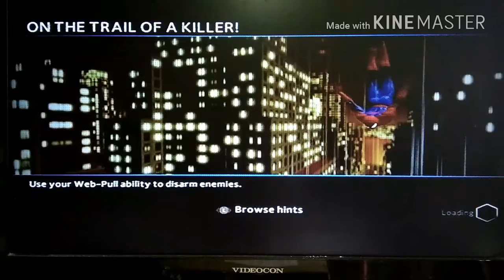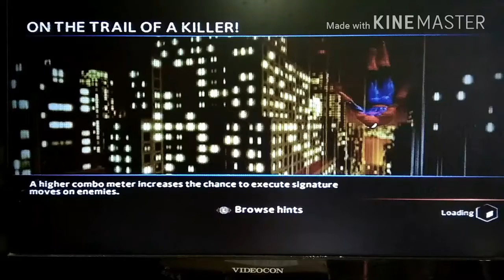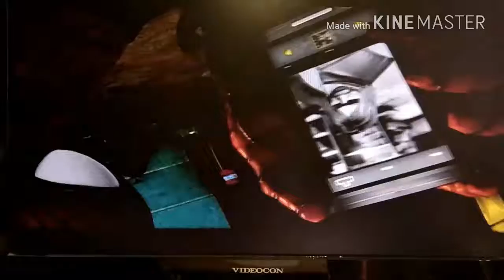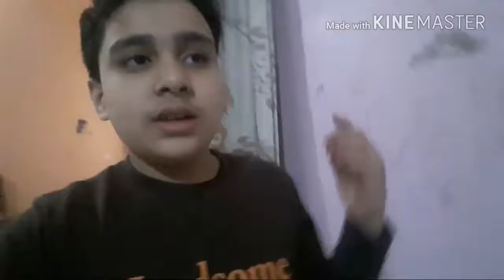THE AMAZING SPIDER-MAN 2 Gameplay Walkthrough. MISSION #1 ( In HINDI )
Mission #1 - On the Trail of a killer. with my HINDI commentary. Tell me if I should continue the series or play some other game in the comment section. I record my gameplay videos using a mobile phone because I do not have a gaming setup.

spiderman movie,
spiderman song,
spiderman 3,
spiderman games,
spiderman bike,
spiderman car,
spiderman ki picture,
spiderman movie in hindi,
spiderman cartoon in hindi,
spiderman homecoming full movie,
spiderman,
spiderman and barbie,
spiderman aeroplane,
spiderman animation,
spiderman all song,
spiderman amazing,
spiderman avengers,
spiderman and cinderella,
spiderman and batman,
spiderman and deadpool,
spiderman all movies,
a spiderman song,
a spiderman cartoon,
a spiderman movie,
a spiderman game,
a spiderman picture,
a spiderman toy,
a spiderman mask,
a spiderman cake,
a spiderman costume,
a spiderman kiss,
spiderman batman,
spiderman bahubali,
spiderman bike games,
spiderman bike race,
spiderman barbie,
spiderman bommalu,
spiderman bhojpuri,
spiderman baal veer,
spiderman black,
spiderman cartoon,
spiderman car cartoon,
spiderman car games,
spiderman car race,
spiderman cartoon video,
spiderman car video,
spiderman cartoon hindi,
spiderman cinema,
spiderman cartoons full episodes in hindi,
a b c spiderman,
studio c spider man,
jay c spiderman,
spiderman vs c,
c thomas howell spiderman,
spiderman and elsa c,
ultimate spiderman c,
lego spiderman c,
spiderman 3 c,
spiderman drawing,
spiderman dance,
spiderman dress,
spiderman dinosaur,
spiderman despacito,
spiderman doraemon,
spiderman download,
spiderman dikhao,
spiderman desi,
spiderman dead,
tenacious d spiderman,
spiderman a n d elsa,
spiderman 3d,
d piddy spiderman,
spiderman vs d,
deadpool and spiderman d piddy,
d&b nation spiderman,
d piddy vs spiderman,
d amazing spider man,
spiderman le destin d'un heros,
spiderman episode,
spiderman english,
spiderman elsa cartoon,
spiderman episode in hindi,
spiderman egg,
spiderman english movie,
spider man e3,
spider man evolution,
spiderman edge of time,
spiderman episode 1 in hindi,
e spiderman bhojpuri,
e spiderman carryminati,
e spiderman movie,
e spiderman song download,
e spiderman carry,
elsa and spiderman,
spiderman and frozen,
kenga e spiderman,
hulk e spiderman,
deadpool and spiderman,
spiderman full movie,
spiderman full movie in hindi,
spiderman fight,
spiderman for kids,
spiderman full movie hd,
spiderman film,
spiderman full movie hindi dubbed,
spiderman funny,
spiderman full movie in tamil,
spiderman full movie akshay kumar,
spiderman cartoon f,
spiderman 3 f,
spiderman 1 f,
elsa and spiderman f,
spiderman vs f,
spiderman 4 f,
spiderman games f,
spiderman songs f,
spiderman g i f,
frozen y spiderman,
spiderman gadi,
spiderman game download,
spider man gameplay,
spiderman game videos,
spiderman go to school,
spiderman games for android,
spiderman gadi wala,
spiderman gun shooting,
captain sam g spiderman,
frozen elsa & spiderman,
frozen g spiderman,
spiderman e elsa,
amazing spider man,
spiderman g-sam0dicfo,
g one vs spiderman,
g t a spiderman,
spider man homecoming,
spiderman homecoming in hindi,
spiderman hindi,
spiderman homecoming full movie in hindi,
spiderman hindi mai,
spiderman hindi movie,
spider man homecoming trailer,
spiderman hindi full movie,
spiderman hindi song,
spider man hall h,
spiderman vs h,
elsa and spiderman h,
spiderman cartoon h,
spider man hall h trailer,
spiderman vs triple h,
h&m spiderman,
spiderman in hindi,
spiderman in tamil,
spiderman in punjabi,
spiderman in telugu,
spiderman in hindi movie,
spiderman in hindi cartoon,
spiderman in hindi full movie,
spider man india,
spiderman in cartoon,
spiderman images,
i spiderman song,
i'm spiderman vine,
i'm spiderman civil war,
i'm spiderman piano,
i'm spiderman and elsa,
i'm spiderman scene,
i'm spiderman meme,
i am spiderman,
i love spiderman,
i'm gay spiderman,
spiderman judwaa 2,
spiderman jcb,
spiderman jumping,
spiderman joker cartoon,
spiderman jelly,
spiderman jumping on the bed,
spiderman judwaa,
spiderman joke videos,
spiderman jaal,
spiderman jeep,
alt j spiderman,
mary j spiderman,
j j spiderman,
j jonah spiderman,
spiderman j jonah laugh,
spiderman j jonah scene,
j jonah spiderman suit,
spiderman 3 j jonah,
ultimate spiderman j jonah,
spider man 2 j jonah,
spiderman kids,
spiderman kiss,
spiderman ki movie,
spiderman ka gana,
spiderman ki video,
spiderman ki film,
spiderman kinder joy,
spiderman katha,
spiderman kids video,
spiderman lego,
spiderman love story,
spiderman logo,
spiderman latest,
spiderman latest movie,
spiderman ladai,
spider man last episode,
spiderman lipstick,
spiderman loves,
spiderman latest trailer,
spiderman movie full,
spiderman movie song,
spiderman movie in tamil,
spiderman movie hindi mai,
spiderman movie trailer,
spiderman movie full hd,
spiderman e3